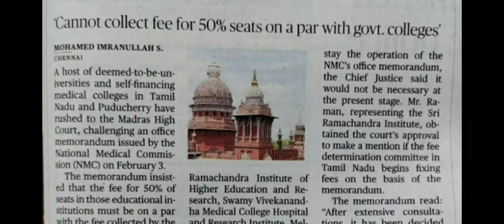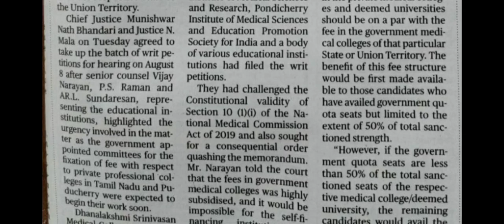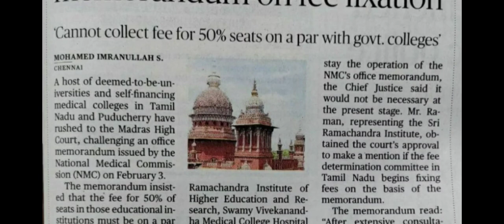NEET 2022 admision !! NMC 50% seats rule challenged !! Madras High Court !! Decision & hearing date